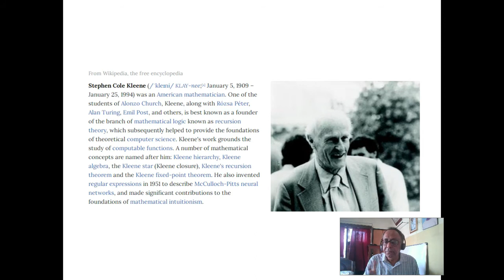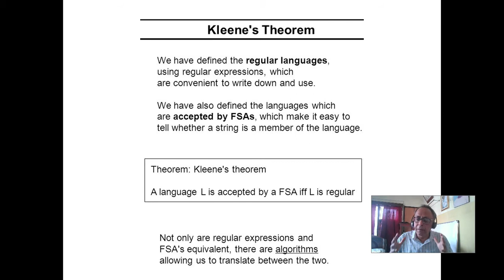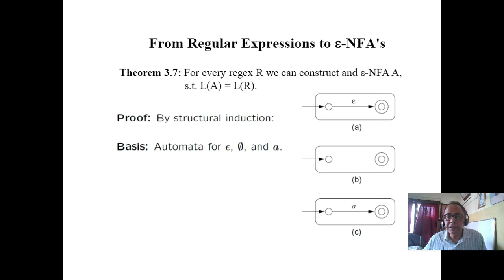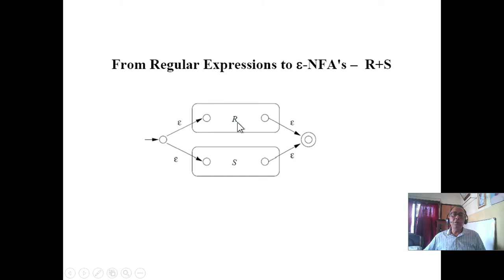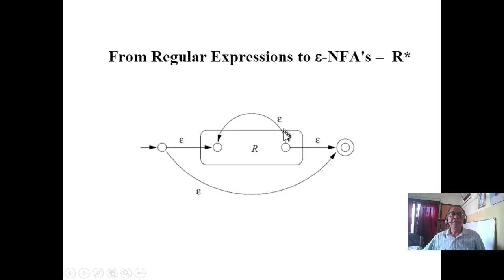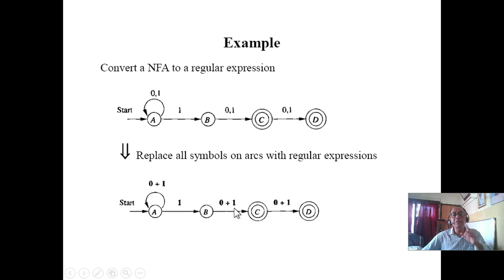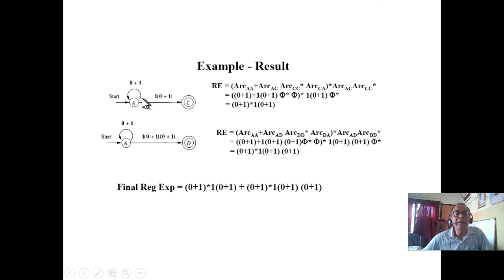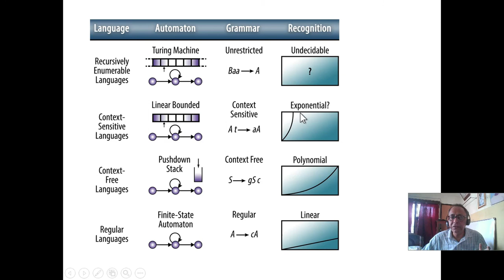L21 online class on 12-May-21 Topic: From NDFSM to Regular Expression making. Plz see description.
L21 online class on 12-May-21 Topic:From NDFSM to Regular Expression making.